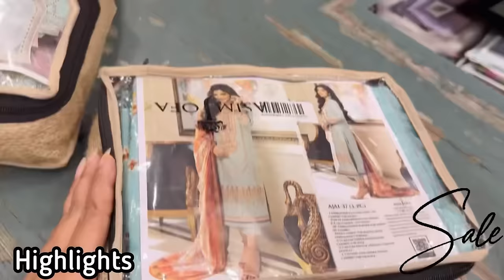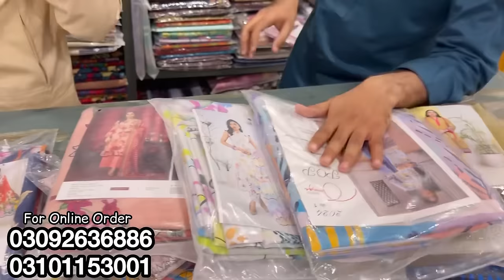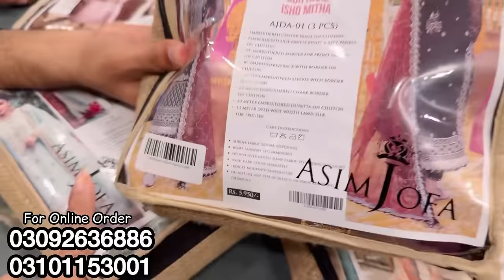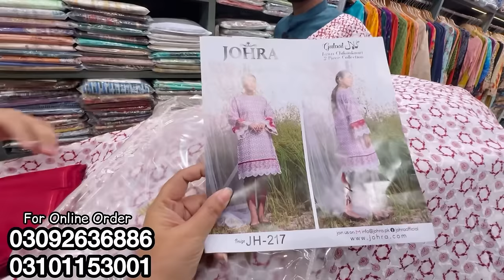Hurry Up | Cutwork Binsaeed- Bonanza Stitched & Unstitched Dresses Sale | Tariq Road Kurta Gali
SALE | Binsaeed- Bonanza Stitched Dresses | Bin Saeed Collection | Tariq Road Dupatta Gali

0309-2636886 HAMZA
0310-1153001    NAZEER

Trending styles
Vlog pakistan
business ideas in pakistan
business ideas
business
small business ideas in pakistan
online business
small business ideas
business talk
container market
cosmetic
jewlery
makeup
Nishat
gul ahmed
Maria B
sapphire
Warda
Anarkalli
Ichra Bazar
Landa Bazar
That's expensive

Facebook Page Follow
Apny Shop Ki  Video Banwany K leye Is Number Pe Contact Karay 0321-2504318